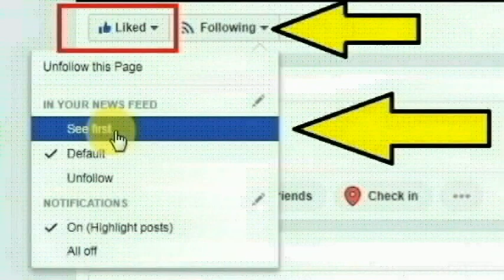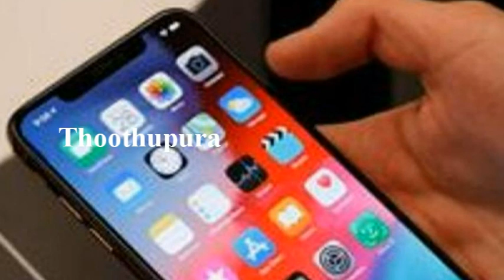திருநின்றவூர், அண்ணா நகர், கம்பர் தெருவை சேர்ந்த அருள் செய்ததை பாருங்க | Thoothupura